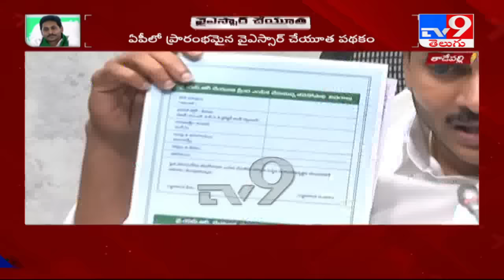CM Jagan launches “YSR Cheyutha” scheme - TV9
CM Jagan launches “YSR Cheyutha” scheme